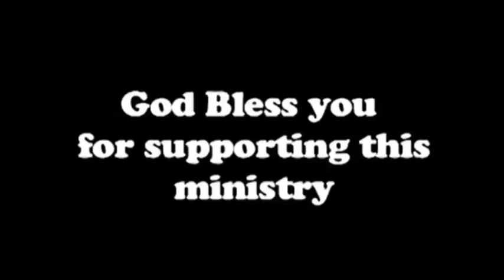CATHOLIC CHURCH - where is it from? (Part 1) | suzemlimited.com